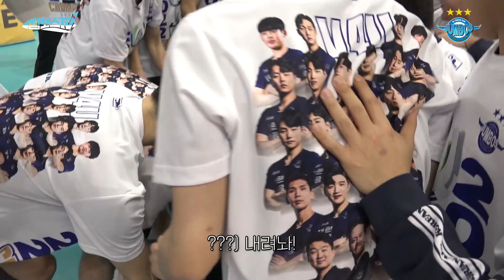[JUMBOSTV] 우린 챔프전 직항으로 갑니다! 3년 연속 정규리그 1위✈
정규리그 1위까지 승점 1점
2세트만 가져와도 1위가 확정되는 경기
시상식 후 들어와서 주장이 한 말은?